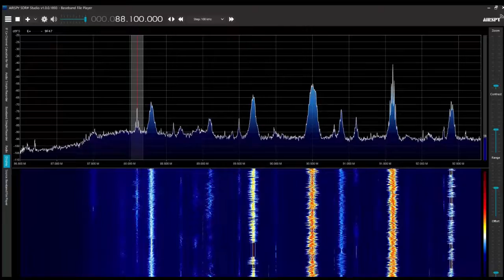無錫市錫山区融媒体中心綜合広播 88.1MHz 2022/08/04 1600 JST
Airspy R2＋SDR#＋CLP-5130-1

江蘇省無錫市錫山区